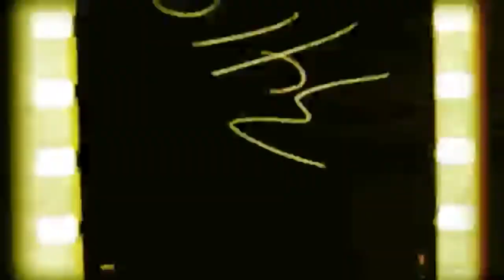season 8 bronco movie